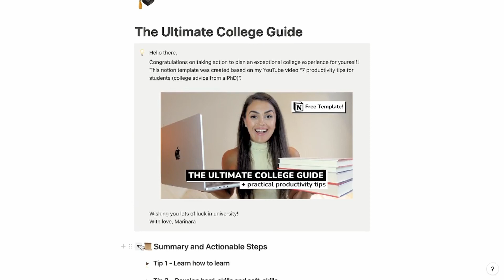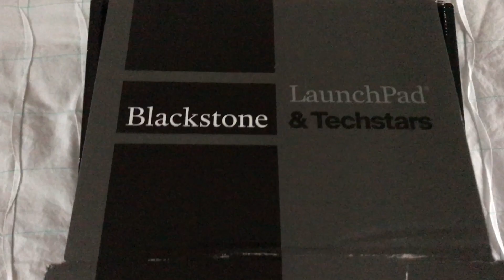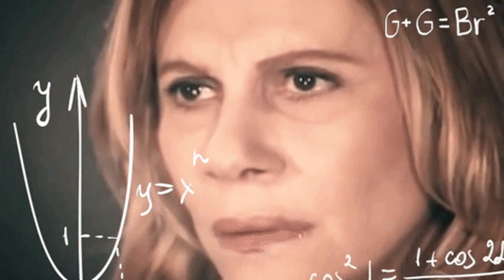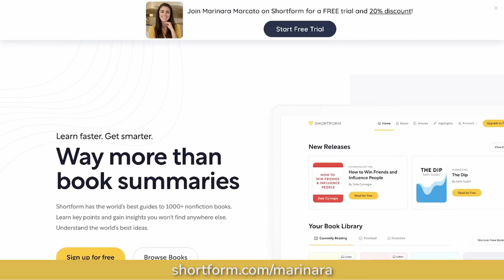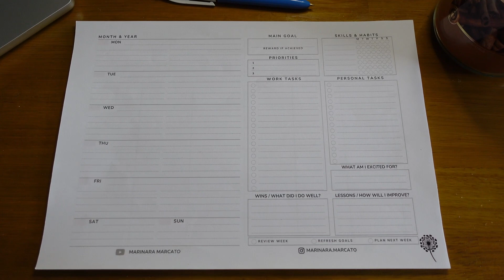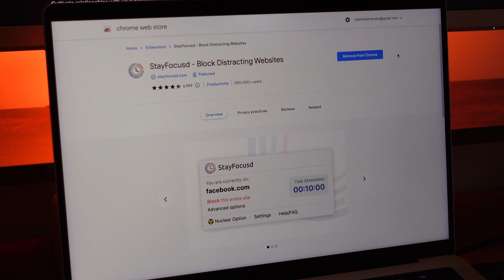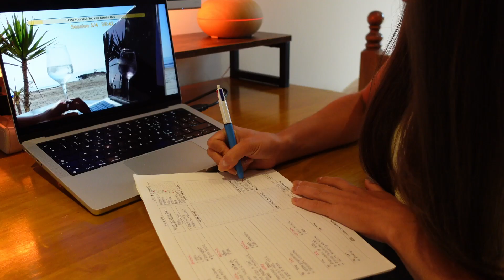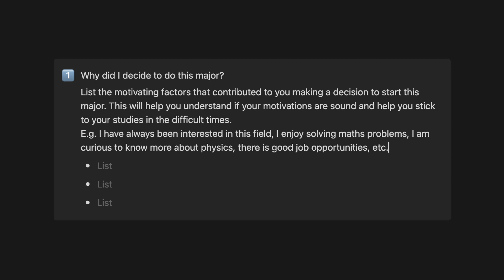7 Productivity Tips for Students (College Advice from a PhD)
👋 Hello friends, these are my top 7 productivity tips for college students to create a successful career. These are the things I wish someone had told me when I started college. I’m sure you will become the most productive student and have a brilliant college experience by applying these tips!

With love,
Mari

⏰ VIDEO TIMESTAMPS
00:45 - My story
01:33 - Tip 1
02:04 - Tip 2
03:21 - ShortForm
04:38 - Tip 3
05:24 - Tip 4
06:39 - Tip 5
08:36 - Tip 6
09:13 - Tip 7
09:58 - Outro

👋 ABOUT ME
Hi, I'm Marinara, a lifestyle creator, an entrepreneur, and a soon-to-be PhD. I love sharing knowledge and inspiration on creating your dream life. I talk about all things lifestyle design, self-development, intentional living, productivity and healthy habits.

My channel is focused on self-development, productivity and designing an intentional life.
Follow along if you want to create a beautiful and meaningful life. @marinara.marcato